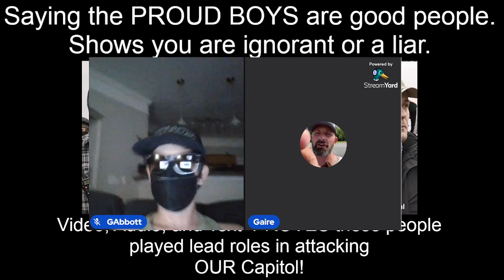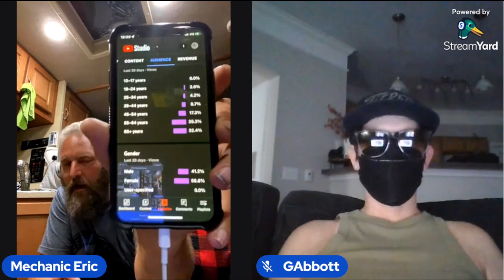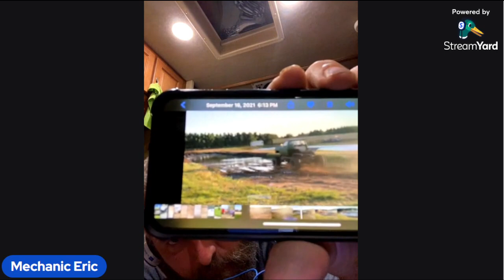Square Table with Mechanic Eric Convoy, Telescope, Gaire, GAbbott, Joy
Sitting around talking about The People's Convoy, 1776 Restoration Movement, Politics, and more.